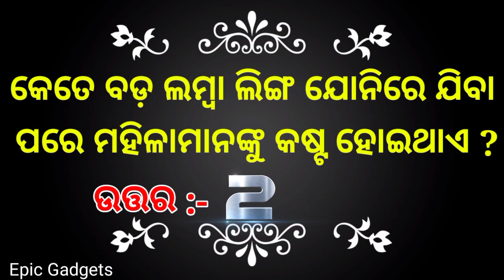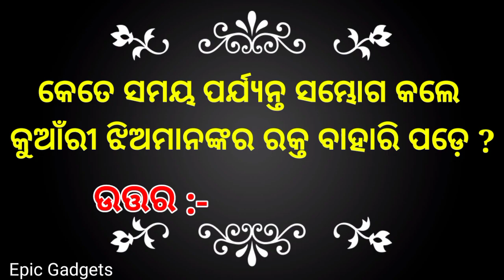Inspirational and Motivational Question and Answer || Amazone Affiliate Marketing || Stock Marketing